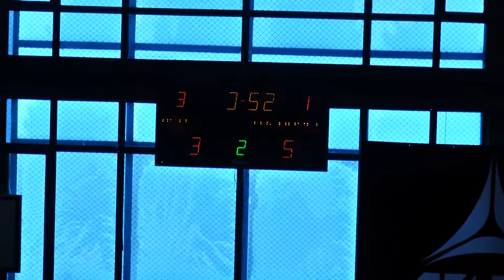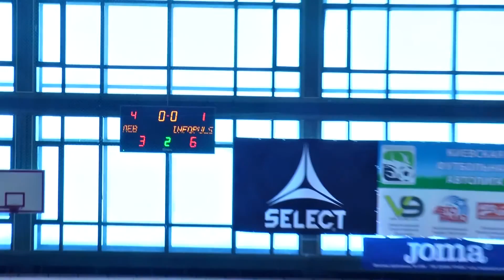ЛЕВ 3:6 Infopulse | Киевская Футзальная Лига 2016 | Полное видео матча